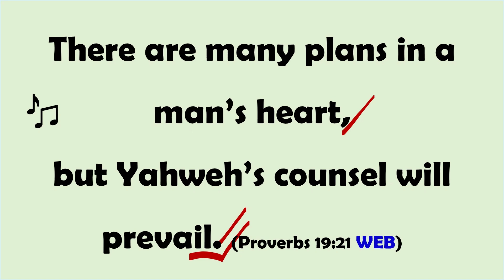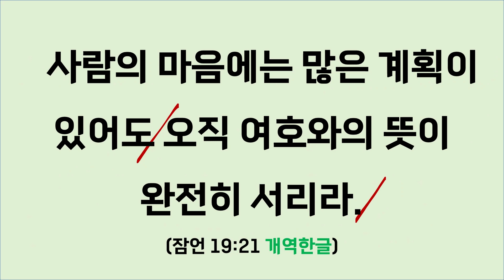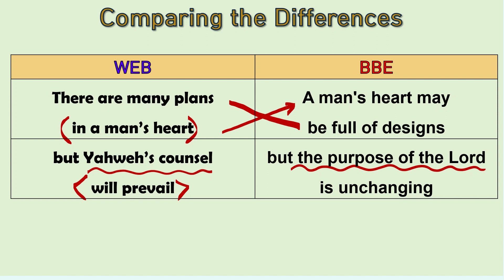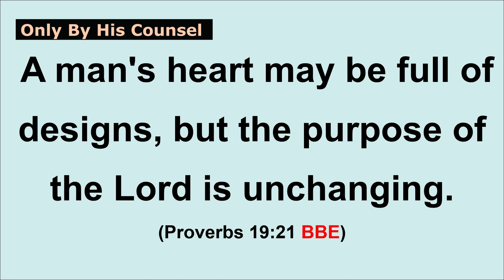잠언영어성경 Unit 232. Only By His Counsel (그분의 조언에 의해서만) 잠19:21 Proverbs English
매주 월요일 아침 7시 방송 / 말씀암송인증 및 적용나눔 댓글